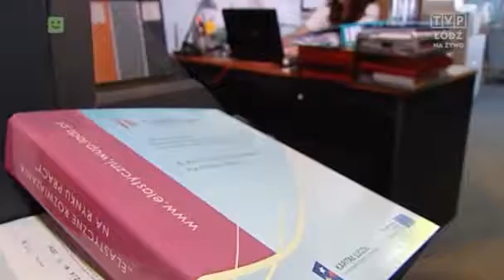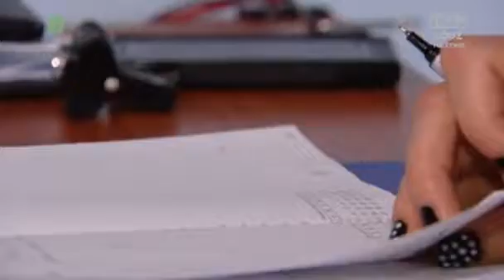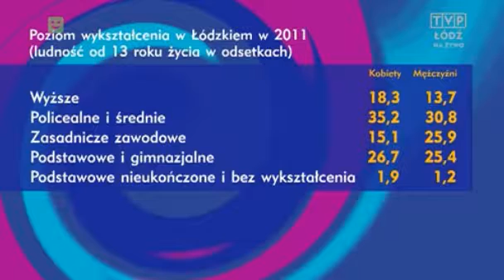Równo-ważni 18.07.2014 - część 1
Telewizja Polska S.A TVP3, program Równo-ważni z dnia 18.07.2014